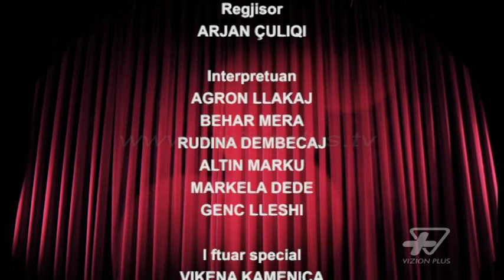Al Pazar - 23 Nentor 2013 - Pjesa 4 - Show Humor - Vizion Plus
Show, humor dhe shume argetim ne Al Pazar.